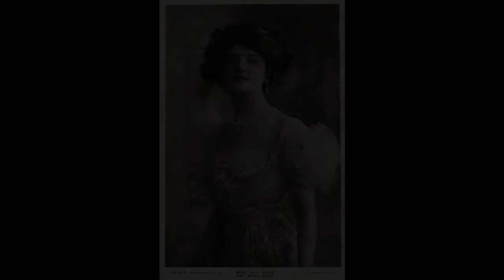Lily Elsie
Elsie Cotton, known professionally as Lily Elsie, was an English actress and singer during the Edwardian era. She was best known for her starring role in the London premiere of Franz Lehár's operetta The Merry Widow.